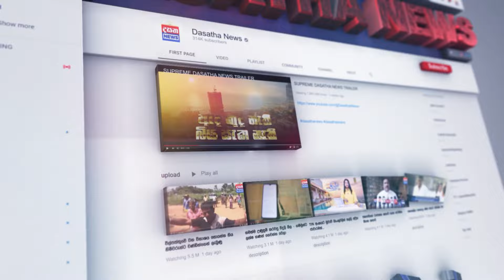කොටුගොඩ රත් වූ වෙඩිල්ල...